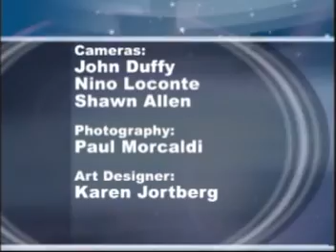Hometown Idol - Emily Hoyt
One of Emily Hoyts best performances of Hometown Idol '08. This is her version of the the Carpenters "Won't Last a Day".